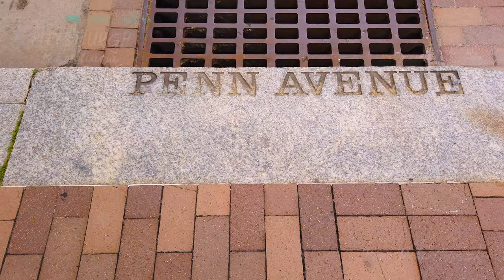Pittsburgh "The Iron City", Pennsylvania | 4K drone video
Pandemic drone footage of Pittsburgh, PA during a daytime. Pittsburgh is a city in western Pennsylvania at the junction of 3 rivers. Its Gilded Age sites, including the Carnegie Museum of Natural History, the Carnegie Museum of Art and the Phipps Conservatory and Botanical Gardens, speak to its history as an early-20th-century industrial capital. In the North Shore neighborhood are the modern Andy Warhol Museum, Heinz Field football stadium and PNC Park baseball stadium.

4K drone footage done with DJI Mavic 2 Pro.

You can get 2 months extra for free by using my personal referral